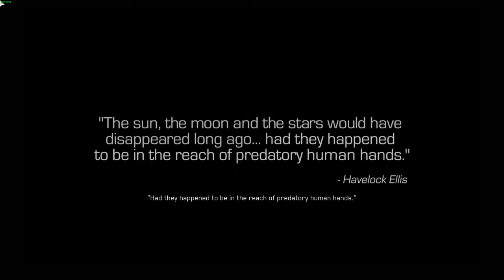Bro, COD: IW campaign Specialist difficulty is something else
Enjoyed the campaign on Veteran difficulty. Was not prepared for the specialist difficulty...